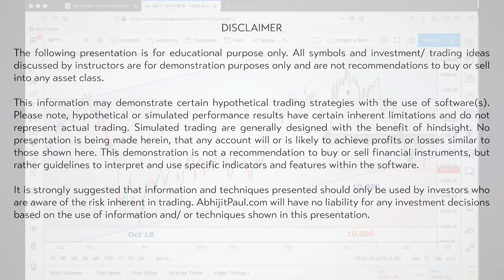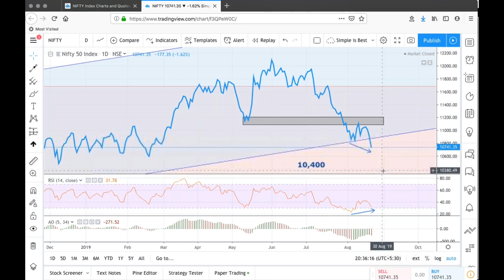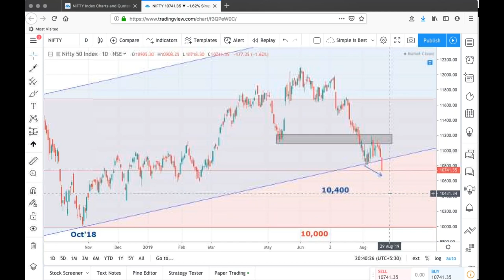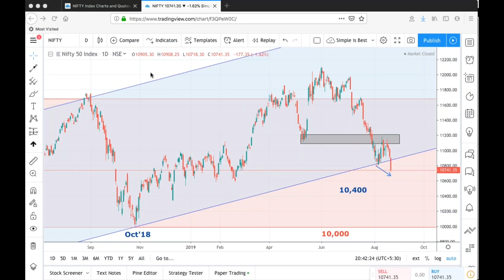NIFTY 2019 Correction - 10,800 Broken, Is it a Trap?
Nifty has now broken below the current supports of 10,800. Some degree or forced selling was evident on the screen as the index fell sharp across all the sectors and stocks. These kind of corrections are ideal for traps wherein the last seller sells and that leads to a reversal. So the important question is this break of 10,800 such a trap or not? In this video, I share my view on this breakdown and how traders should strategise going forward.

Yes, you can trade. Learn. Execute. Earn. Repeat